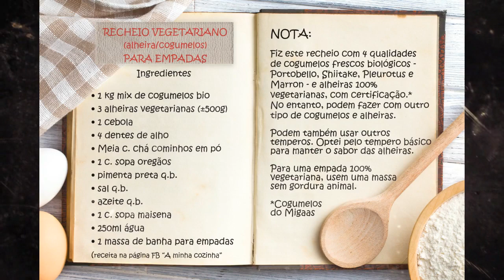Recheio vegetariano (alheira/cogumelos) para empadas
Com alheira bio 100% vegetariana e 4 qualidades de cogumelos bio - Portobello, Shiitake, Pleurotus e Marron.
A massa é a de banha para empadas (ver video no canal).
Para empadas 100% vegetarianas, usem uma massa sem gordura animal.